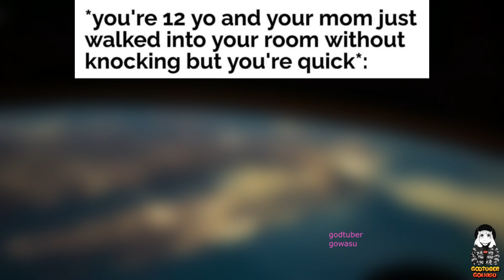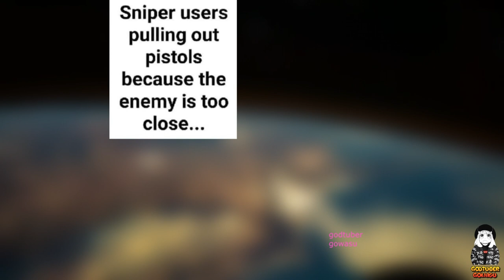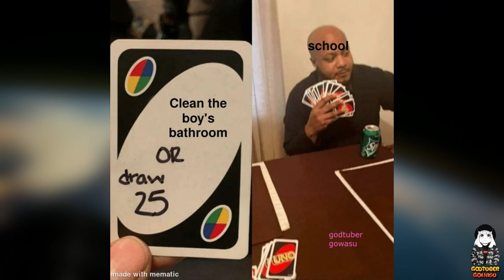MILKY MEMES V2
When it comes to laughter, we like to channel it thru funny memes. Enjoy these funny weekend memes and share them with someone who needs to just relax this Saturday and Sunday.